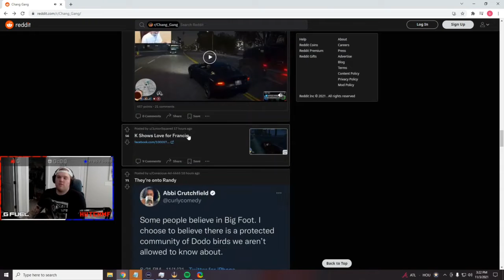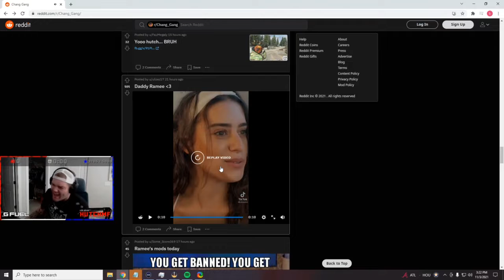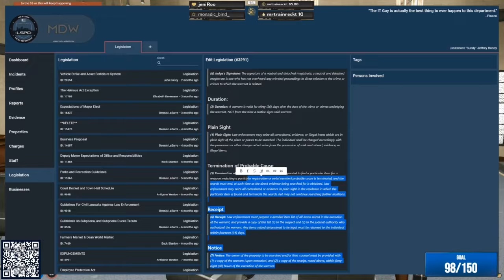Best of GTA V ! Compilation8 | GTA RP | NO PIXEL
0:00:00 Benji leaving the vagos
0:00:33 gggdfg
0:01:01 Benji Pov
0:01:35 TSM Buddha! - Lang Buddha - NoPixel | !website !tiktok
0:02:01 Benji has officially left the vagos
0:03:00 Why would you break up with Ray?
0:03:34 Cadet checks his notes from Pred
0:04:06 HC trying to keep the Candice issue under wraps...and then this
0:05:05 omegalul
0:05:51 Mickey's first perma
0:06:10 chilling x
0:06:40 Gunner joins Rhodes in the MRPD inception
0:07:18 Chico leaves the Vagos
0:07:58 KJ's out...
0:08:58 Hands up
0:09:28 Pepe blooded out after his cousin leaves
0:10:28 Mina promoted to Corporal
0:11:17 bogg's most wicked trick yet
0:11:58 Pepe Ramos ( Benjis Cousin) Leaves Vagos alongside KJ,Benji and Reggi
0:12:28 Mickey responds to ATC asking unidentified Aircraft to identify themselves
0:13:15 Leslie avoids Dean's singing while down KEKW
0:14:15 New Alfred for the Manor?
0:14:44 ramee wasn't driving this time
0:15:05 Ryan missing
0:15:22 Help
0:16:19 CG runs into Windsong
0:17:13 Vault Hack too EZ
0:17:24 LIFER Hutch Hutcherson |!nord !gfuel !hopper !10k !youtube
0:17:50 FTO Cleo